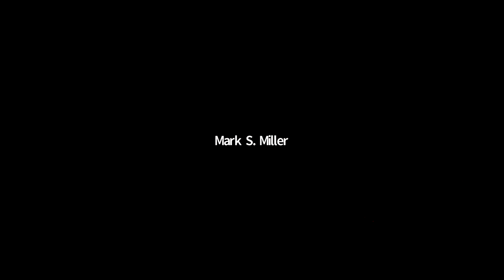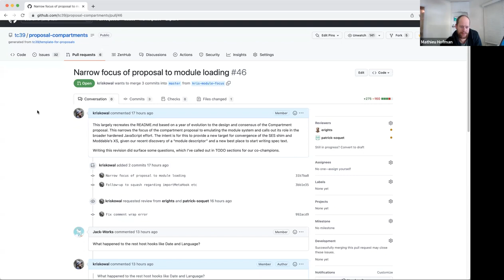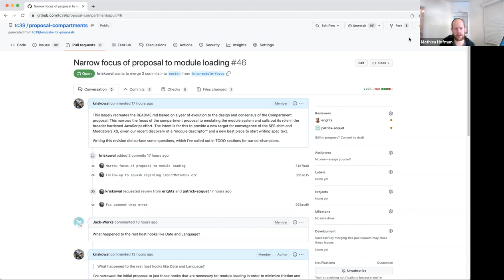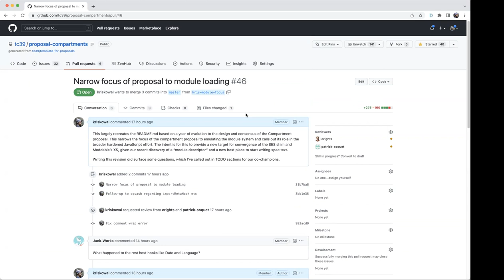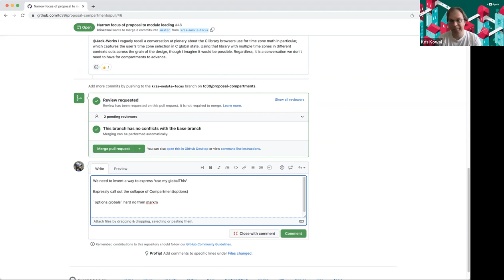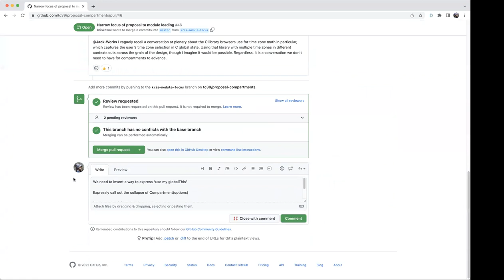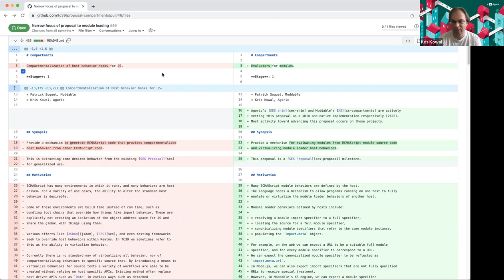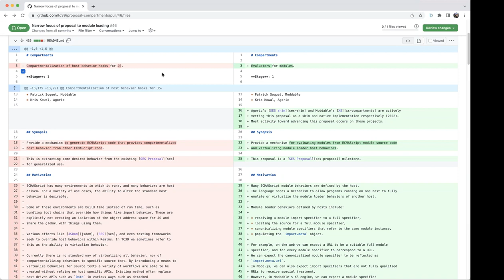SES Meeting: Compartments refresh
Wherein we welcome Olaf of MetaMask’s Snaps team to discuss StaticModuleRecord security claims, and then review Kris’s refresh of the TC39 Compartment proposal diff.